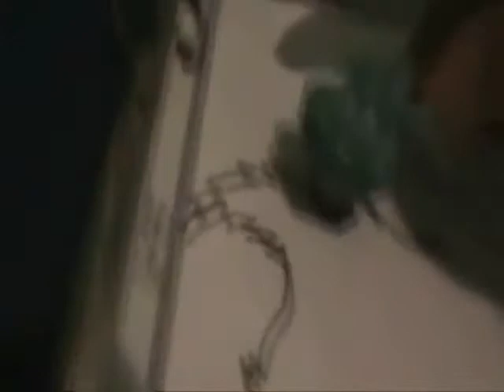Total Pokemon Action ep 14 Under the Sea Part 1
I don't own the theme  Credit's from Funimation's Version

Note yes zorua and Zoroark are in my hands I ordered two more cause it will sell big on ebay 8D.

Well ty for being patient I made this weeks ago and I thought I should upload something since I finished my English Exam! Today the movie is based off the Little Mermaid this movie was not bad when I was a kid I remember buying Little mermaid figures XD when I was young I sadly sold them along with my disney figures I think it was a messed up mistake but I was little then. Will Misdreavous umbreon and Manaphy and Horsea win today's chall for their teams.